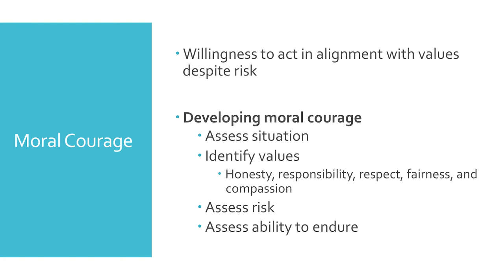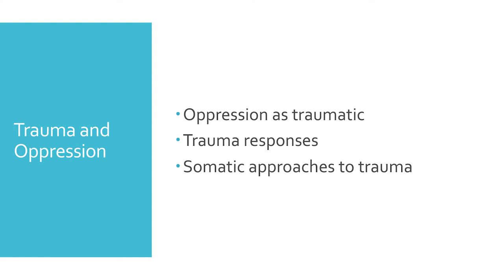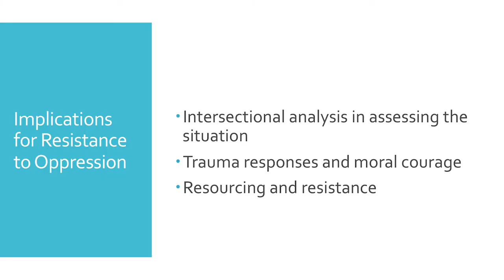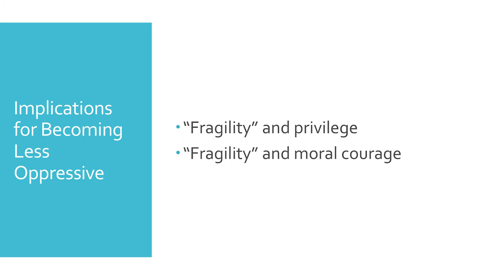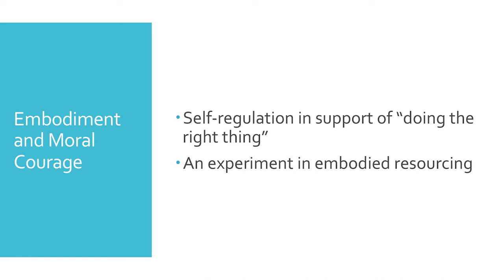2019 G&WS: Rae Johnson (Pacifica Graduate Institute) Presents "The Embodiment of Courage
Rae Johnson, Chair of the Somatic Studies Program at Pacifica Graduate Institute, presents “The Embodiment of Courage” at the 2019 Gender and Work Symposium.